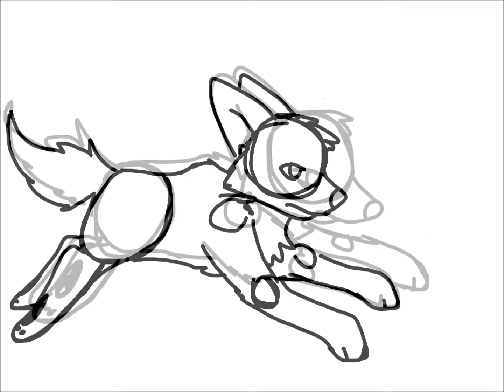Dog Running Animatio Test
halusin nyt kerrankin onnistua tässä xDD joten.. nauttikaa 8)
16 kuvaa